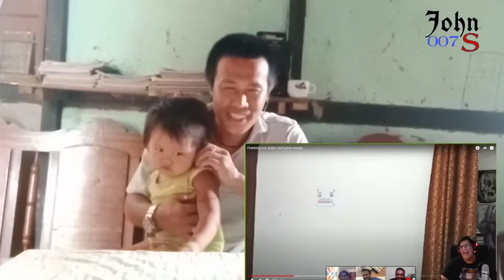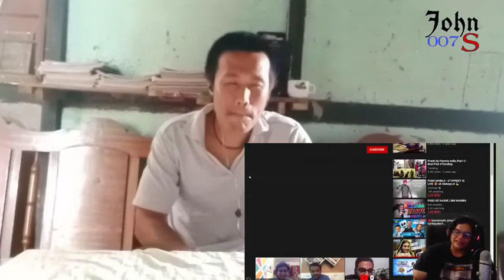Mummy Pappa Pitai Review John Reaction | Pregnancy prank on dad | Manipur reaction video | 2020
Hi, Guys here is my reaction on another video i m reacting on Tanmay Bhat's video called MUMMY PAPA PITAI REVIEW.
I hope u will like this video n if u enjoy this video then pls subscribe to my channel n hit the bell icon so u never miss any video of mine.. N give this video a big thumbs up.. N share with ur love ones.. I will see u in my next video till then stay Happy.. 🙏

Quaries Solved:-

1 mummy pappa pitai review john reaction pregnancy prank on dad manipur reaction video 2020
2 mummy pappa pitai review john reaction
3 pregnancy prank on dad
4 manipur reaction video
5 2020
6 John 007s
7 reaction video
8 prank reaction videos
9 mummy pappa pitai review

Original Video :-

*please Note*
If you don't want my Reaction video.
video will be removed immediately.
There is no need for video Takedown.